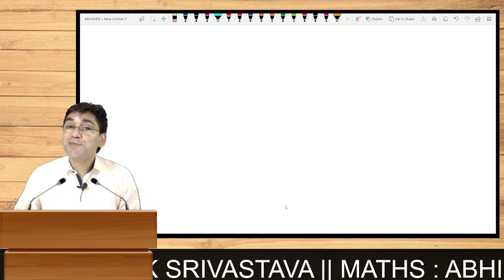Citta Classes | Education Technology | The Learning App | Class 10th Mathematics